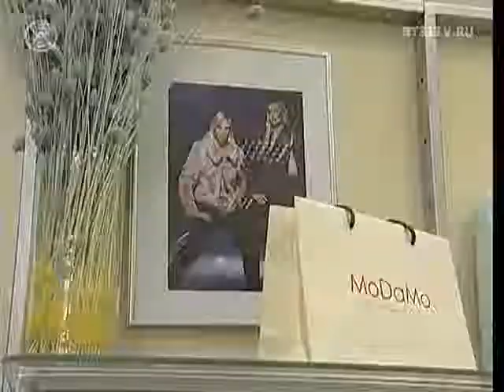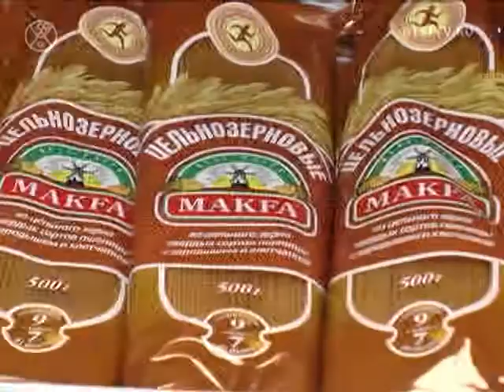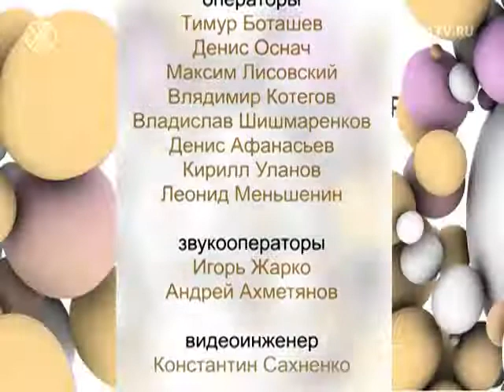Beautytime выпуск 1493 (эфир от 30.08.2018)